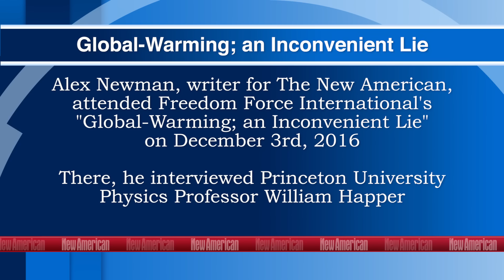Princeton Physics Professor Discredits Anthropogenic Climate Change Theory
Physics Professor William Happer discredits the negative effects of CO2 on the planet and whether or not climate change is man-made. He also goes into detail of why the United Nation’s models are incorrect despite their overwhelming confidence that significant warming is taking place due to human activity.